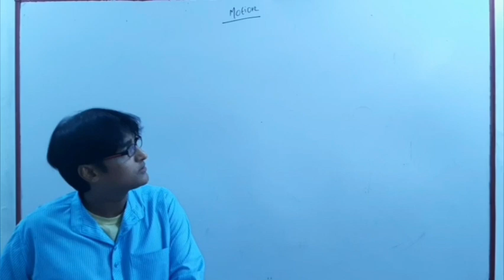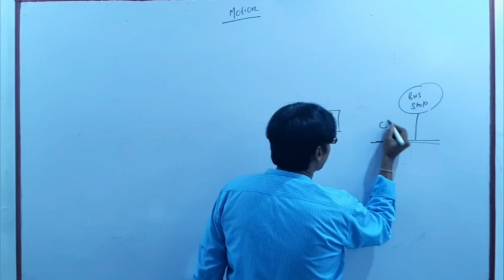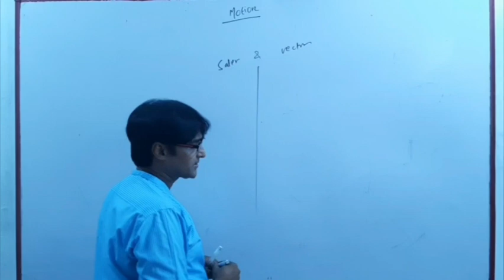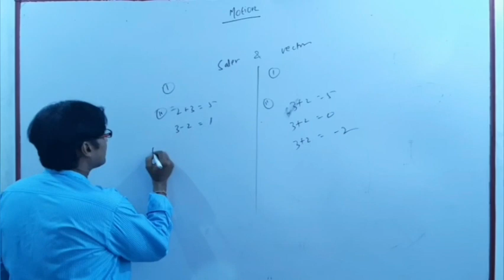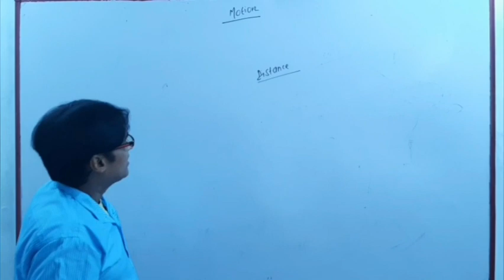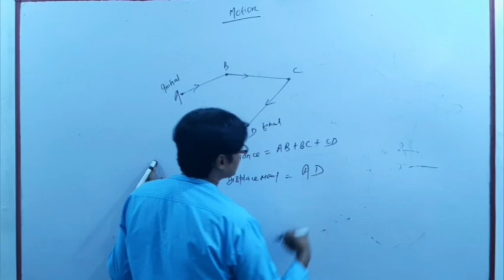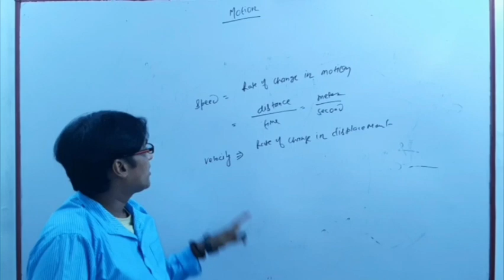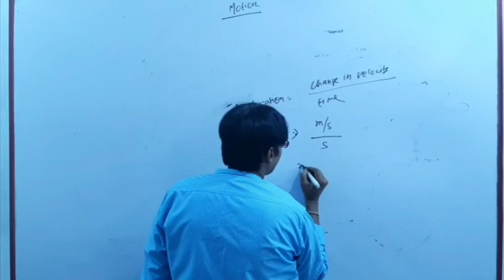Motion (part-1)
Basic and numericals

Online Classes
Powered by
'Sant Menhi Convent School,
Sabour
Bhagalpur (Bihar)